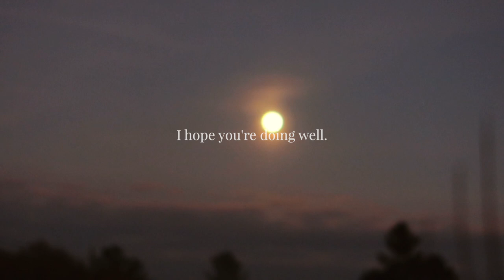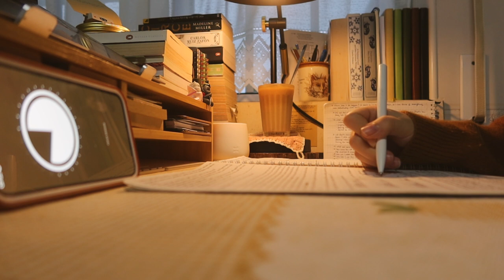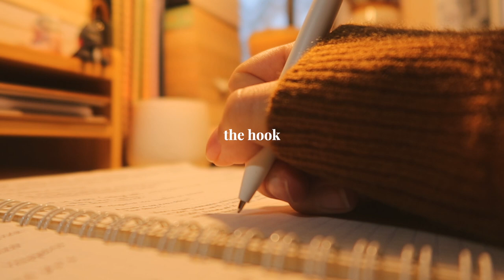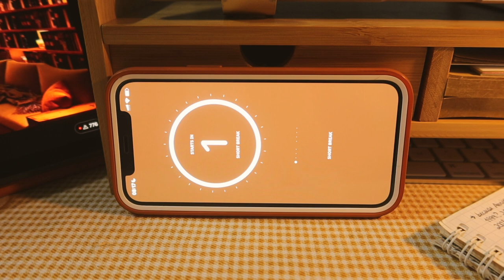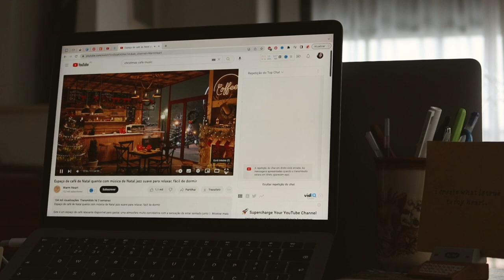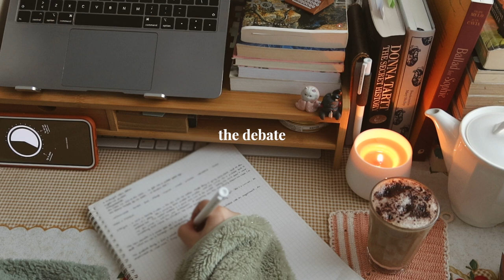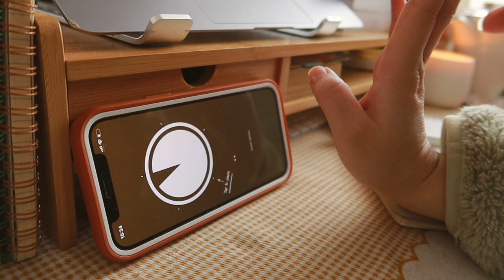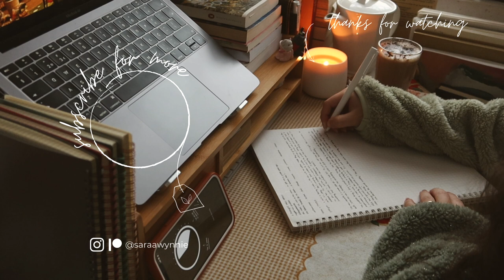OUTLINE A NOVEL with me! 📝🌼 ACT 1 ⁑ beat by beat | cozy writing vlog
Hey, friends, here's a video I worked rly hard on! It's part of a new series in which I share with you how I outlined my entire novel! This is video 1 of 3. I typically outline beat by beat first, and then add the interim scenes. In this video, I take you through my process beat by beat. I hope you enjoy it and that it's helpful in some way!

🕰 chapters
0:00-1:47 before you outline Act 1
1:47-6:54 how I outline the opening image
6:54-9:11 what is a hook
9:11-13:50 how I outline the setup
13:50-16:05 how I outline the catalyst
16:05-20:23 how I outline the debate
20:23-22:27 we've reached Act 2!